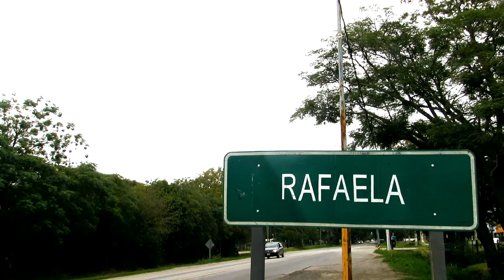El Sofá De Negative Records - ROCK LOCAL (5/5)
Este quinto capítulo abarca a partícipes de la escena local dando su opinión al respecto.

APOYAN Y DIFUNDEN EL ROCK LOCAL:
// Reloj de Arena - Estudio de grabación y salas de ensayo (Constituyentes 181)
// Charly Motos Repuestos (Av Santa Fe y Victor Manuel)

NEGATIVE RECORDS ARGENTINA, sello discográfico independiente desde Rafaela para el mundo